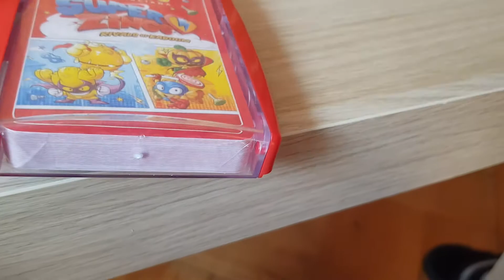Adaś Plus Super Zings - Odcinek 32 - Ja nagrywam, tata się bawi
Cześć, w moim Kaboom City dziś bawi się tata, a ja nagrywam.

Zostawcie łapkę w górę jeśli Wam się podoba i do zobaczenia w kolejnym odcinku.